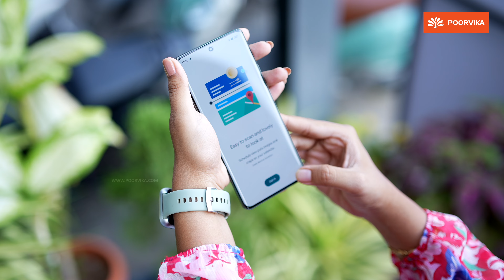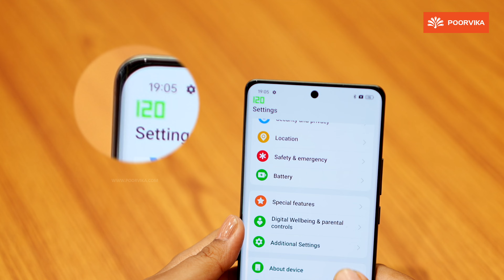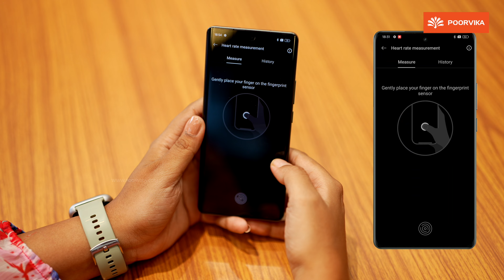The Flagship Mobile Under 50K 🤩| Realme GT6 5G Full - Review✨| Poorvika Mobiles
Realme GT 6: Full Review - The Ultimate Flagship Killer! 🚀
Get ready to dive deep into the Realme GT 6! With top-tier specs and an eye-catching design, this phone is making waves in the smartphone market. But does it live up to the hype?

In this video, we cover:

Performance & Gaming: How does the Snapdragon processor handle intense gaming and multitasking?
Camera Quality: A detailed look at its camera capabilities. Can it capture stunning photos and videos? 📸
Display Experience: Analyzing the vibrant screen and refresh rate for an immersive viewing experience.
Battery Life: How long does the battery last in everyday use? 🔋
Software Experience: A walk-through of Realme’s UI and its features.
Final Verdict: Is the Realme GT 6 the right flagship for you? 🤔

Visit poorvika.com or your nearest poorvika store to explore and buy your Realme GT 6  today!

About Us:

Poorvika is the Largest Omni-Channel Tech Retailer in India, spanning across 470+ showrooms in Tamil Nadu, Karnataka, Pondicherry, Maharashtra. We sell a wide category of devices, ranging from Best Smartphones, Laptops, Smart TVs and more, from Top Leading Brands to 5 Crore+ Happy Customers, both Online and Offline. We also offer 2 Hour Fast Delivery.